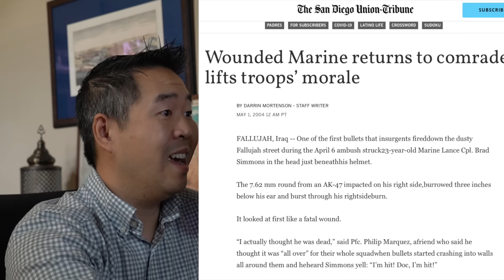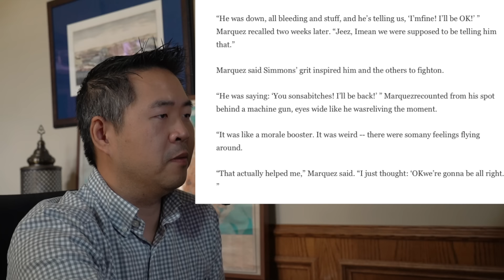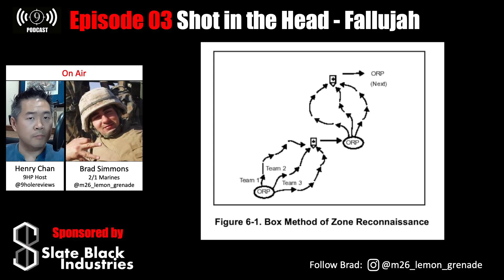Shot in the head (by an AK47) and started the Battle of Fallujah -LCpl Brad Simmons [Podcast Ep. 3]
Fallujah, Iraq was considered one of the most dangerous places in the world. Following the brutal ambush, killing, hanging and mutilations of four Blackwater security contractors, the 1st Marine Expeditionary Force kicked off a major assault to cordon off Fallujah.

Young LCpl (Lance Corporal) Brad Simmons was a team leader tasked with a new mission where he would be shot in the back of the head with an AK47 type weapon (impacting under his helmet).

The subsequent events of Brad's head-shot would jumpstart the first Battle of Fallujah, and subsequently leading to the second Battle of Fallujah months later - considered the deadliest urban combat by the U.S. Marine Corps since the Battle of Huế city in Vietnam, 1968.

In this episode, Brad recounts his time Fallujah and Iraq, but more importantly how he returned home and dealt with the hardship that ensued from Iraq.

We love mail:
9 Hole Reviews
21175 Tomball Pkwy. No. 480
Houston, Texas 77070
Original podcast: